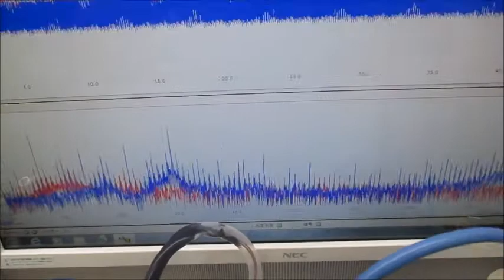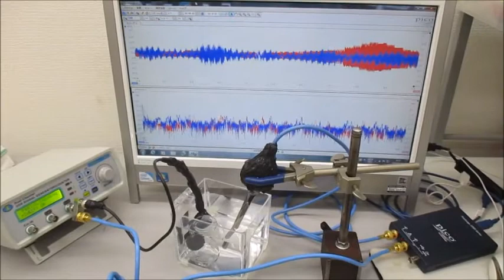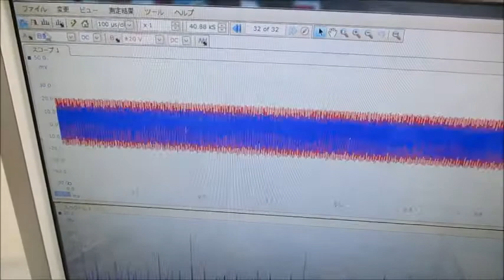超音波プローブ（発振型、測定型、共振型、非線形型）の製造技術